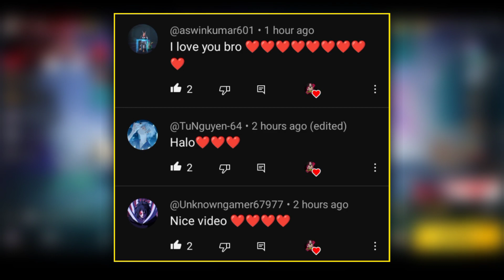Indonesia Server Tonight Update 😍 New Faded Wheel Event 🥳 || Garena Free Fire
MY INFO. 😎

🔆 Coming soon.